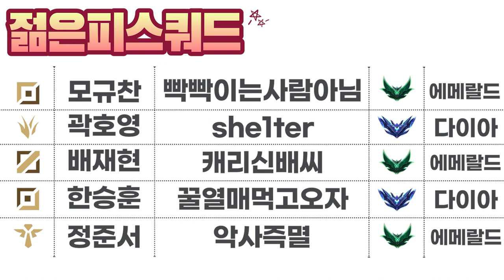[제 1회 MBS배 자연캠퍼스 롤 대회, EP.3] 4강전(3판2선)1팀(젊은피스쿼드) vs 2팀(운수좋은날) 1세트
제작 김준성 기술 김민기 출연 자연캠퍼스 재&휴학생

00:00 인트로 및 명단
00:28 밴픽
07:24 게임시작